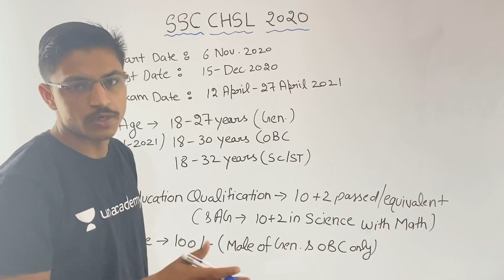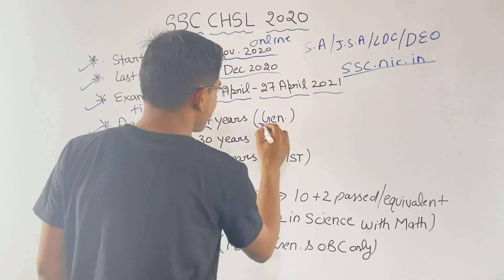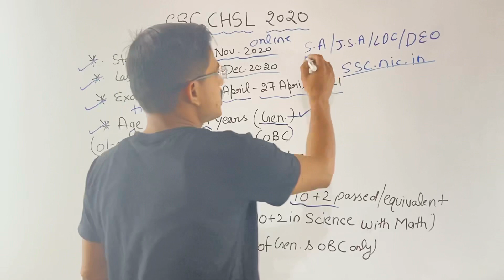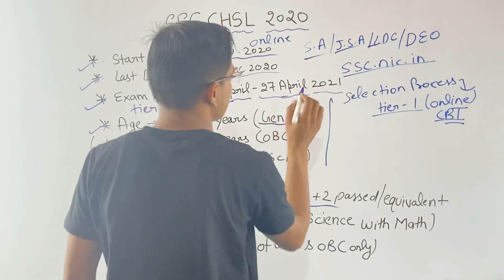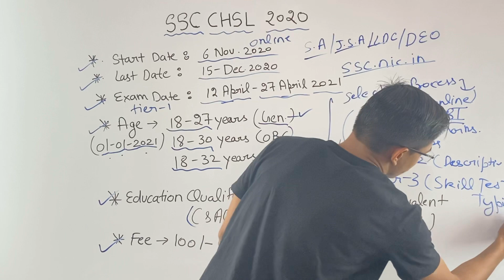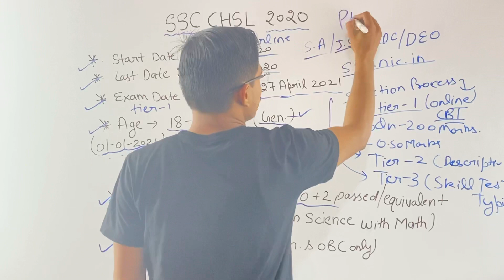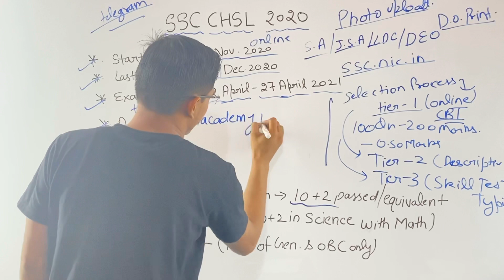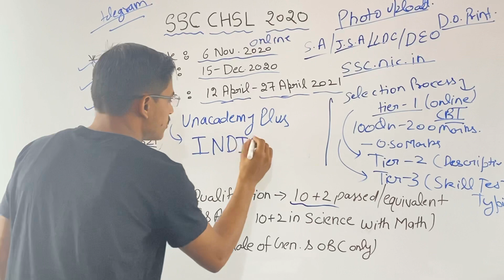SSC CHSL (10+2 Recruitment | Complete Detail | 12th Pass All India Job | Must Watch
In this Video I Topd you complete details about the Staff selection Commission latest recruitment for CHSL 10+2 online form for 2020. If you interested or seeking for 12th pass government job then must watch this video .

To Join Our Free Daily LIVE Session On Unacademy  For Navy MR/SSR | Airforce | NDA Exams :-